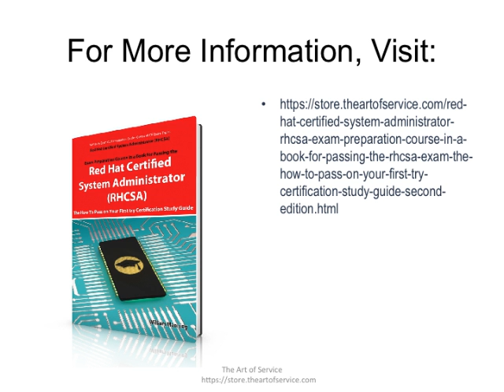Red Hat Certified System Administrator RHCSA Exam Preparation Course in a Book for Passing the RHC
All Exam topics are covered and insider secrets, complete explanations of all RHCSA subjects, test tricks and tips, numerous highly realistic sample questions, and exercises designed to strengthen understanding of RHCSA concepts and prepare you for exam success on the first attempt are provided.